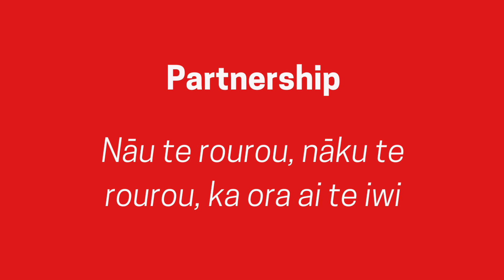Diabetes Education - with Nurse Maude and the CDHB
Over the past year, our Green Prescription team has helped to create new opportunities for Cantabrians living with Type 2 Diabetes.

By 2022, the total number of New Zealanders living with Type 2 diabetes (diagnosed and undiagnosed) is predicted to reach 407,000.

Our team has worked with Nurse Maude and the Canterbury District Health Board to deliver diabetes education sessions that focus on positive healthy eating basics and supporting individuals to self-manage their condition.

The sessions are also an excellent opportunity to connect with others who are living with Type 2 Diabetes, sharing experiences and learnings.

In 2021, new sessions will be scheduled from 10th February at the Diabetes Society, with programmes being run in North Canterbury, Merivale and Linwood over the year.